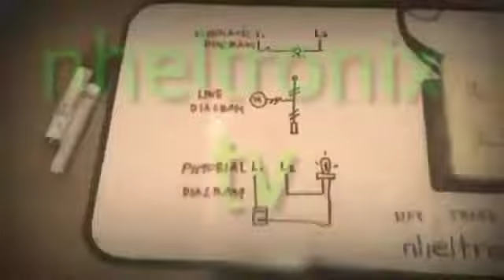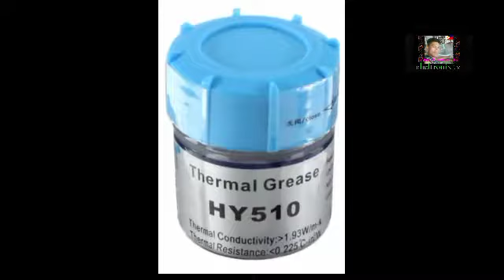Highlights video for YIROSHI lovers